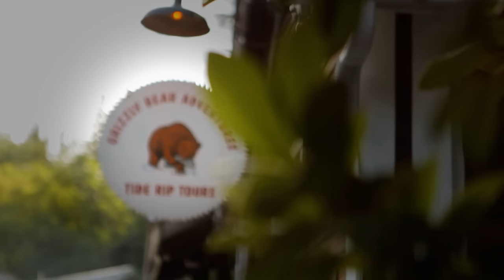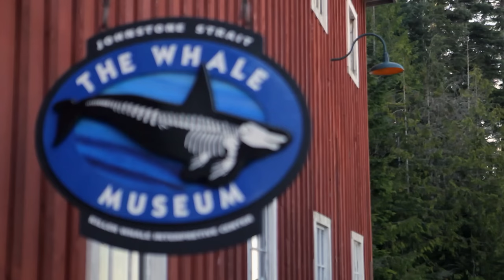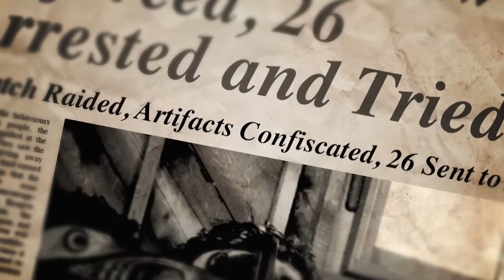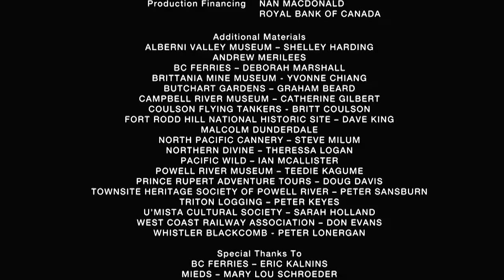The Amazing Customs And Culture Of North Vancouver Island | Canada Over The Edge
On the North of Vancouver Island there is a remote odyssey, tracing one of the world's great wilderness frontiers, a home to protected sea life. This part of the island is where the first settlers came, full of ceremonial traditions that live on. This remote stretch of coastal beauty is often shrouded in mist and and fog, with rolling hills and dense forests. With a marine perimeter just 5km away from mainland Canada, the Johnston Strait is a key navigation route, a sheltered waterway for vessels heading for Vancouver to the south and Alaska to the north.